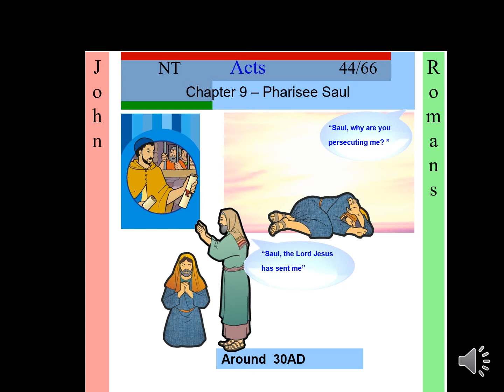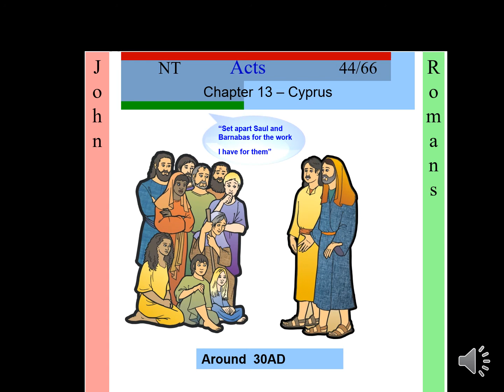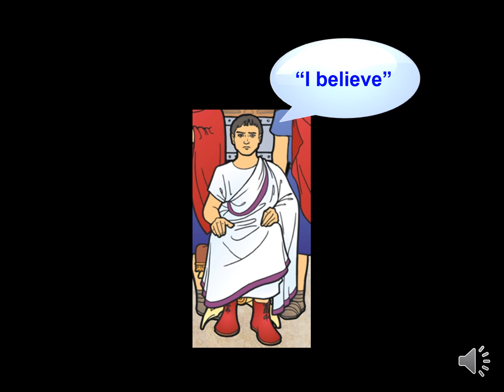Acts 13 Cyprus 2020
Continuing the stories of Saul, who from this time starts to be called Paul, and his journeys proclaiming the good news of Jesus.